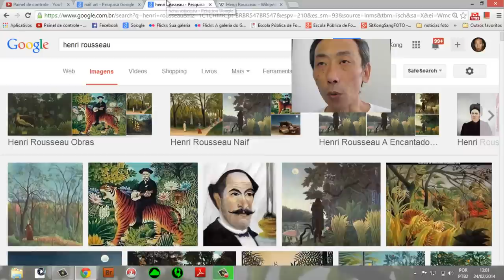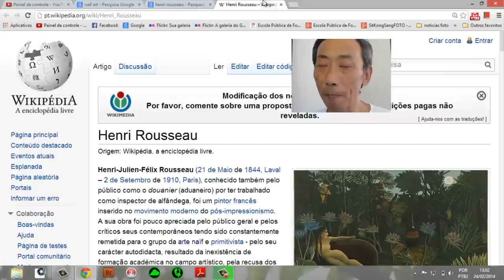Avançado aula 5B Complemento - Arte Naif